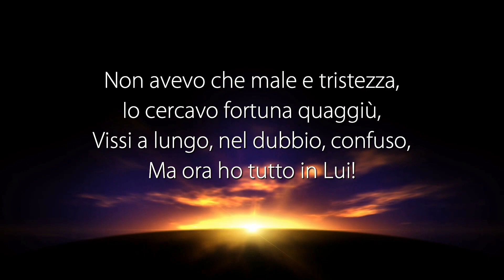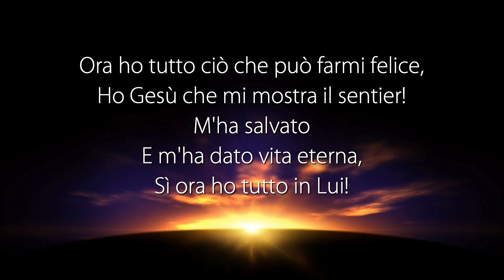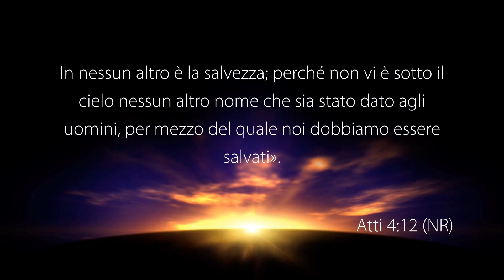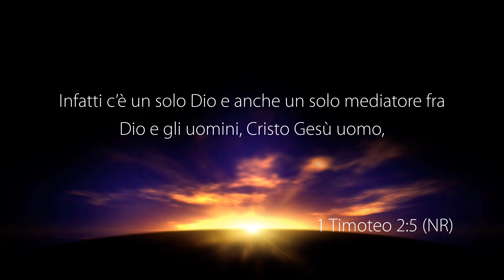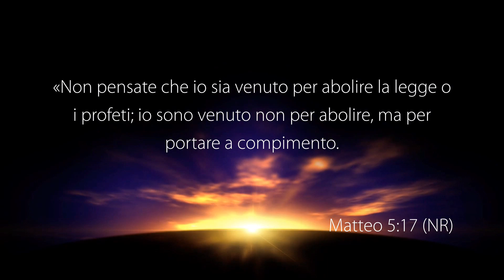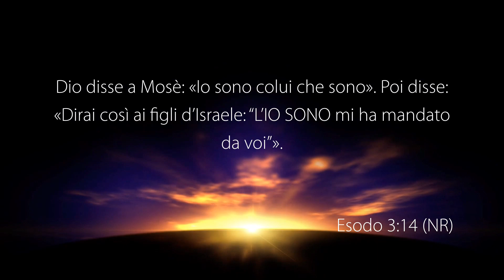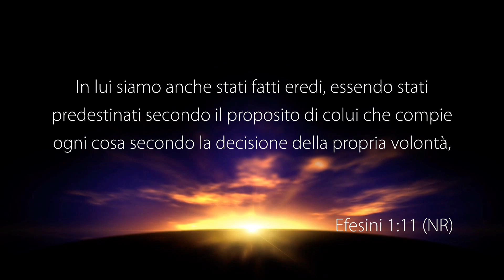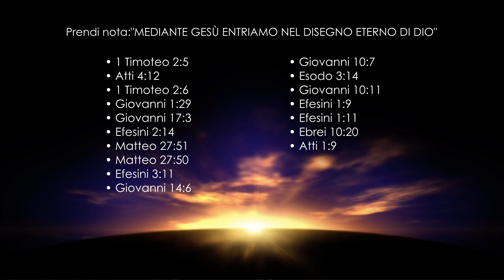La Voce del Pastore “MEDIANTE GESÙ ENTRIAMO NEL DISEGNO ETERNO DI DIO” – 11 Febbraio 2023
Riflessione Quotidiana registrata negli studi televisivi di Parole di Vita - Polla (SA) il 11 Febbraio 2023

Il Messaggio di Oggi: “MEDIANTE GESÙ ENTRIAMO NEL DISEGNO ETERNO DI DIO”

• 1 Timoteo 2: 5
• Atti 4: 12
• 1 Timoteo 2: 6
• Giovanni 1: 29
• Giovanni 17: 3
• Efesini 2: 14
• Matteo 27: 51
• Matteo 27: 50
• Efesini 3: 11
• Giovanni 14: 6
• Giovanni 10: 7
• Esodo 3: 14
• Giovanni 10: 11
• Efesini 1: 9
• Efesini 1: 11
• Ebrei 10: 20
• Atti 1: 9

GUARDA
12.177 Mhz, Polarizzazione V, Symbol Rate 23.000, FEC 3/4